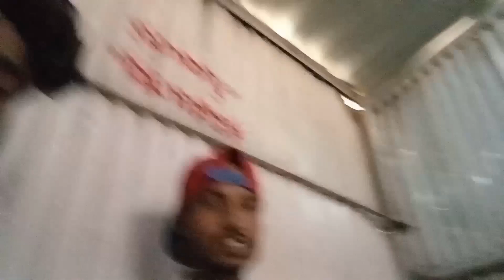Tulsi college Anuppur 😊❤️||@naseebkumar123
Tulsi College Anuppur😊❤️||‎@naseebkumar123  vlogging vlog dailyvlog youtubevlog